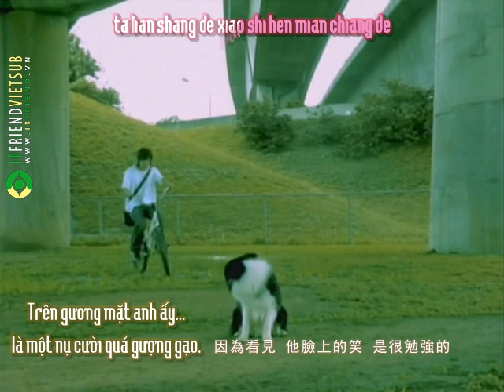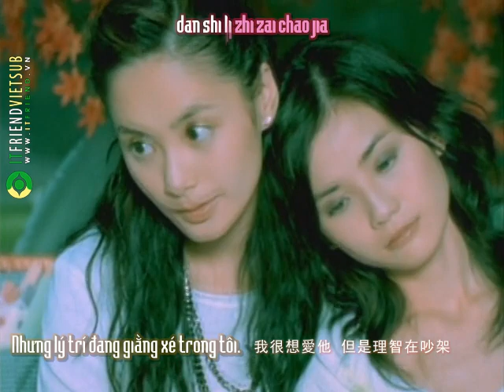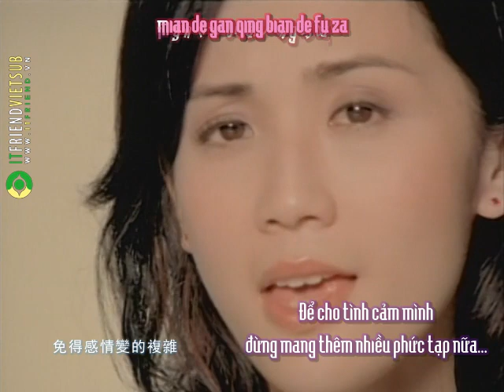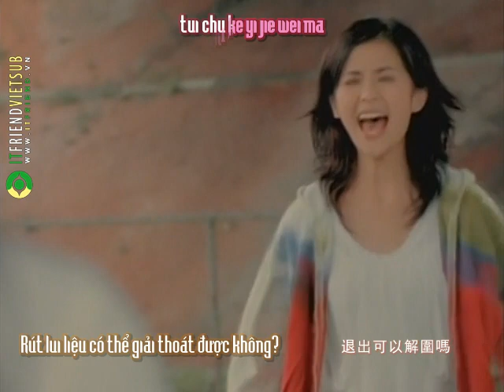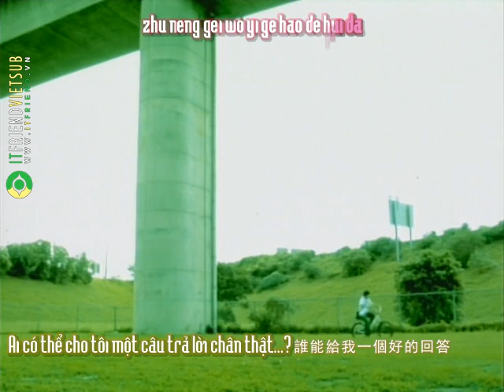[Vietsub] Twins - Tôi Rất Muốn Yêu Anh Ấy | 我很想愛他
Tôi rất muốn yêu anh ấy
Nhưng lý trí lại giằng xé trong tôi
Rút lui có thể giải thoát được không
Ai có thể cho tôi một câu trả lời chân thật

Translator: Narcisssus
Cảm ơn bản dịch của Twinszone đã giúp mình hoàn thành mv này.
Have fun.